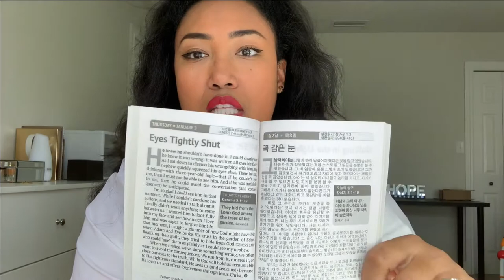2018 Lifestyle Favorites | MVP's | BLOOMING ANYWAY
Whew! The links look pretty crazy, but hopefully they work for you if you're looking for more info on anything I've mentioned in the video!  I'm praying that you find these items unique and useful.
It's pretty long and CHATTY (notice a theme here on this channel??? HA!), so grab a warm drink and take a listen while you fold laundry, do dishes, knit, or work on a puzzle!! I'm glad you're here and I'm dreaming up even more stuff for the NEW YEAR! I'm so excited you're here for the journey!!! Thank you for being here and I'm sending BIG hugs to each and every one of you!

FAVORITES LIST (in order):
Mrs Meyers Apple Cider Hand Soap & Dishwashing Liquid

Dr. Bronners Unscented Baby Soap  ($15.99)

Sweet Loren’s Vegan and Gluten Free Sugar Cookie Dough (Got mine from Publix)

Root2 42 fruits and vegetable capsules (new packaging I think)

Sign up to receive weekly encouragement and to access her free book, “WAITING”!
TOP:
J.Crew (last season lol)

LIP PRODUCT:
CIATÉ LONDON Liquid Velvet™ - Moisturizing Matte Liquid in DIVA Lipstick

VIDEO: recorded on an iPhone